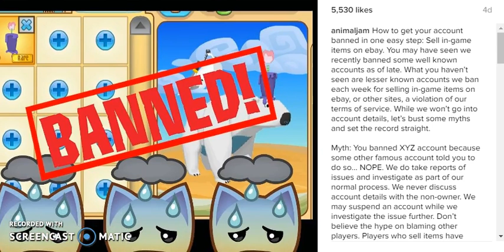SKORM, TYPICLEROCKY AND JURSHY GOT BANNED!?!?!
Hey guys! I just wanted to warn you about this and I give credit to who made the thumbnail art and here is that link